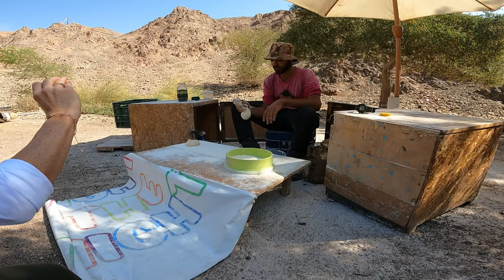Israel Trip - Eilat (Day 9)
Get ready for one of the biggest adventures in Israel yet! We rode camels, swam in the Red Sea, and hiked the Red Canyon!
0:00 - Camel Riding
4:34 - Food
7:38 - The Red Sea
12:19 - The Red Canyon